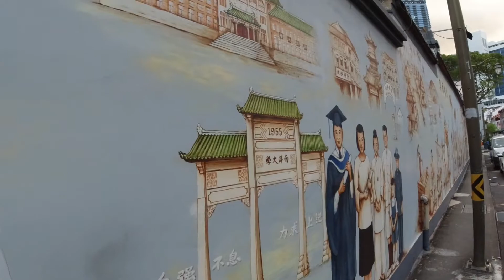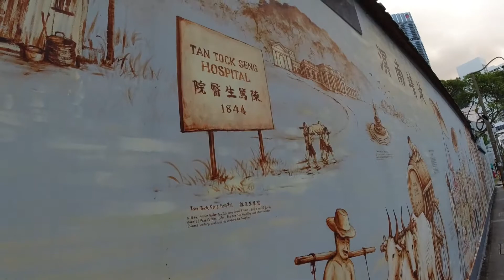Thian Hock Keng Temple Mural | 新加坡天福宫后一幅壁画 半部新加坡史 | 新加坡天福宮後一幅壁畫 半部新加坡史 | Singapore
新加坡天福宫后面有一幅壁画， 讲述了新加坡的华族历史，值得细品